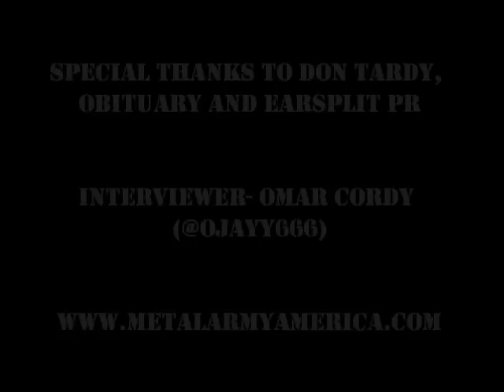OBITUARY- THE METAL ARMY INTERVIEW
Omar Cordy of The Metal Army Blog interviews Death Metal drumming legend Donald Tardy of OBITUARY at the start of the "Carnival of Death Tour" this past fall. OBITUARY is on tour in EUROPE while they ready their next album.